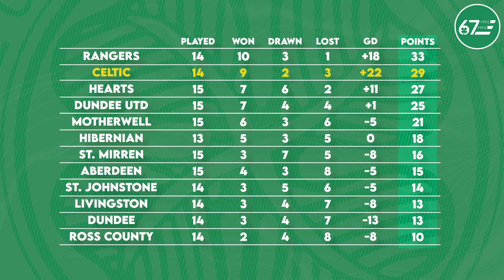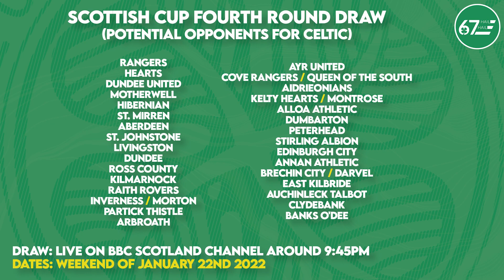Celtic could be set for a welcome Kyogo boost, as Japan shuts its borders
Hamish rounds up some of the latest chat from around Celtic Park, with some potentially big news over Kyogo.